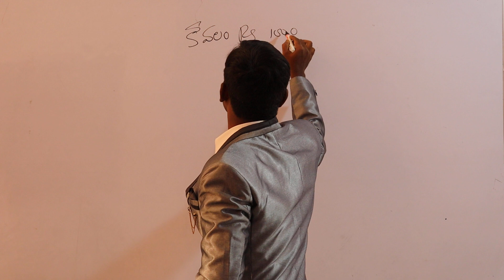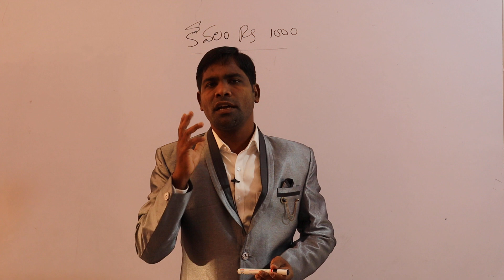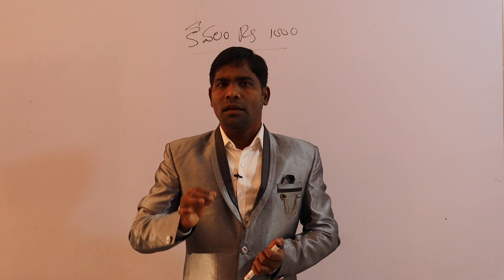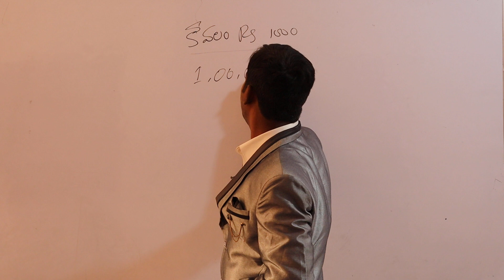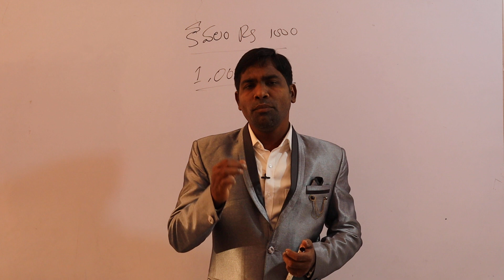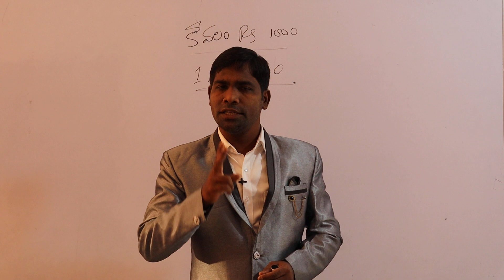Only Rs 1000 coaching si, constable, group 2, ntpc con 9550096412, 6301180328